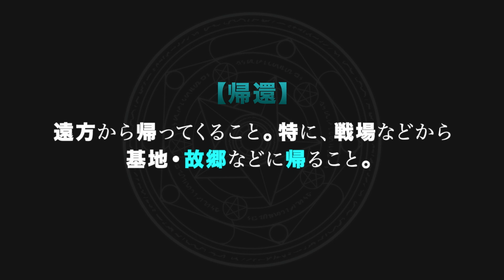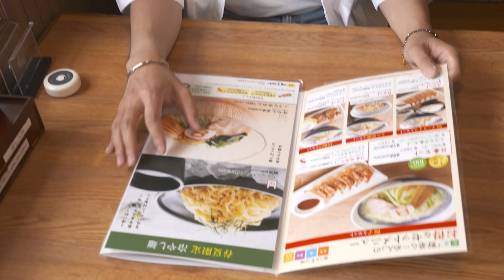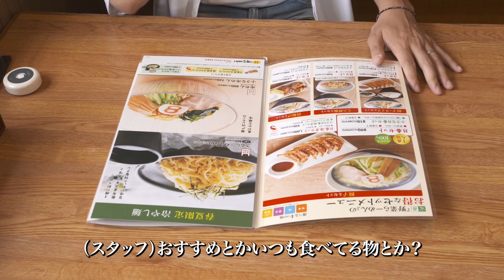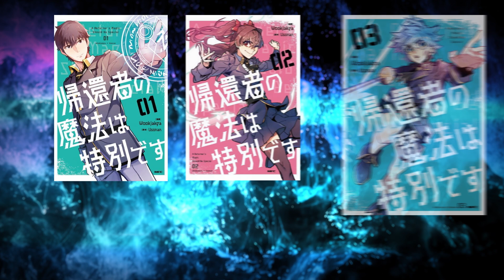TVアニメ「帰還者の魔法は特別です」特別企画 帰還プロジェクト（寺島拓篤編 File.01）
【特別番組『帰還プロジェクト』】
破滅竜ボロミア・ナポールに破れ13年前に『帰還』する本作。
TVアニメ「帰還者の魔法は特別です」メインキャスト3名が、
それぞれの故郷に『帰還』し、今までの人生を振り返る！

人気SMARTOON作品「帰還者の魔法は特別です」
2023年10月7日(土)より放送・配信開始！

●放送情報
・TOKYO MX／BS11／群馬テレビ／とちぎテレビ
10月7日毎週土曜24時00分～

10月7日毎週土曜25時55分～
※第1話 10/12(木) 26:39～（番組編成上の都合により放送日が変更になります。）

・MBS
10月7日毎週土曜27時08分～
※10/7 第1話：27:08～（最大60分繰り下げ可能性有り）
※10/14 第2話：28:00～（52分押し）

●配信情報
・dアニメストア / U-NEXT / アニメ放題　※最速先行配信
10月7日より毎週土曜24時30分～

・FOD / ABEMAプレミアム / バンダイチャンネル
Hulu / Lemino / Prime Video / ニコニコチャンネル
Netflix / DMM TV / ABEMAチャンネル / ニコニコ生放送 / TELASA（見放題プラン） / J:COMオンデマンド メガパック / auスマートパスプレミアム
milplus 見放題パックプライム
10月10日より毎週火曜12時00分以降順次配信開始

※配信日時は編成等の都合で変更となる場合もございます。予めご了承ください。

【STAFF】
原作：Wookjakga 、Usonan（D&C WEBTOON Biz. 発行）

監督：川口太詩
シリーズ構成・脚本：鴻野貴光
キャラクターデザイン：加藤裕美
美術監督：岩瀬栄治
美術補佐：蒲昌浩
美術デザイン：金平和茂、平澤晃弘、奥村泰浩、藤瀬智康
プロップデザイン：橋口翔太郎
色彩設計：松山愛子
撮影監督：今泉秀樹
編集：兼重涼子
音響監督：濱野高年
音響効果：小山恭正
音響制作：マジックカプセル
アニメーション制作：アルボアニメーション

【CAST】
デジール・アルマン：寺島拓篤
ロマンティカ・エル：鈴代紗弓
プラム・シュナイザー：藤原夏海
アゼスト・キングスクラウン：瀬戸麻沙美

【主題歌】
オープニングテーマ：「GET BACK」FLOW
エンディングテーマ：「６を撫でる」ももすももす

【応援アンバサダー】
Mr.マリック

【INTRODUCTION】
絶えず世界を侵食する異次元空間「影の世界」。
その中でも最悪の災害と呼ばれる「影の迷宮」に人類は直面した。

 「デジール・アルマン」は仲間と共に「影の迷宮」最後のボス、破滅竜ボロミア・ナポールと対峙するも、世界は滅亡を迎えてしまう。
全てが終わったと思った瞬間、デジールの目の前に広がる光景は…13年前の世界だった。

自身の出身校でもある、帝国最高の魔法学園「へブリオン学園」の入学式まで戻ってきたデジール。
きたる滅亡の未来を変えるべく、仲間たちを再び集めて世界を救うために立ち上がる！

寺島拓篤 ♯石川県